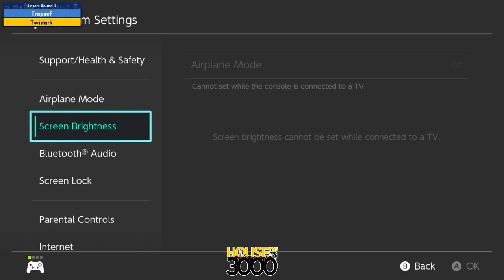BoMBS 153 Losers Round 2 Trapsef vs Twidark